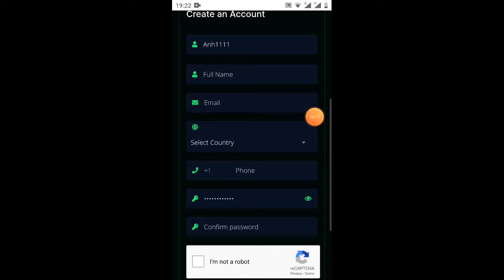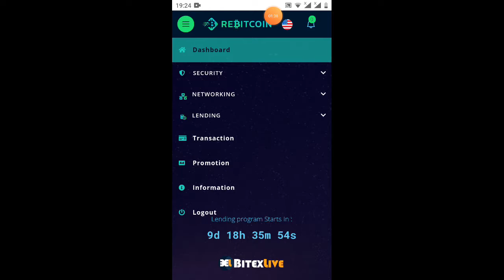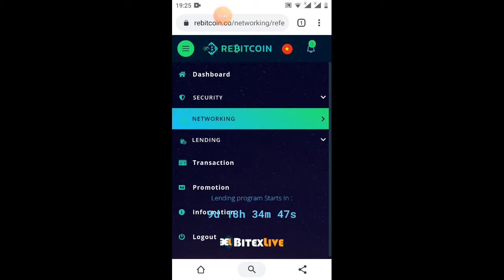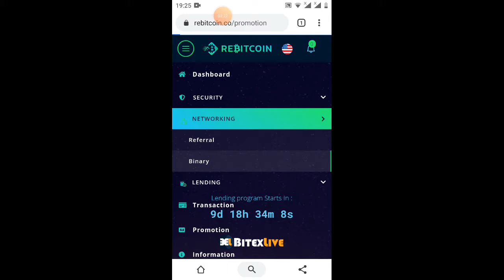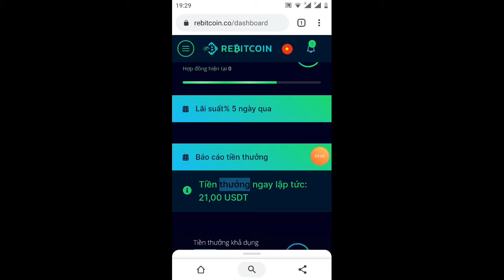hót/singup nhận 21$ một rep 10$ 21/4/thành khoản luôn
Link ĐK

anh em nhớ vào tất hộp thư maill để login nhé